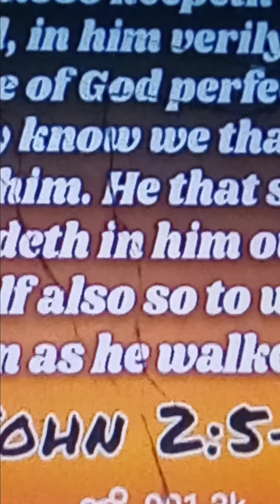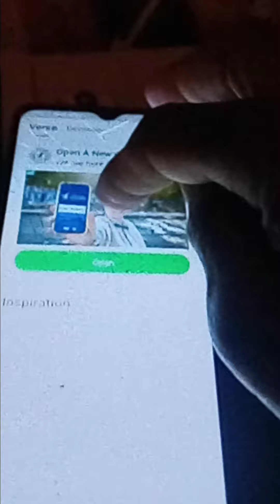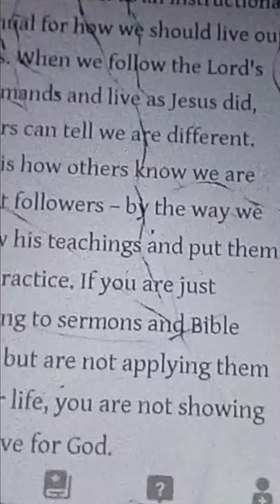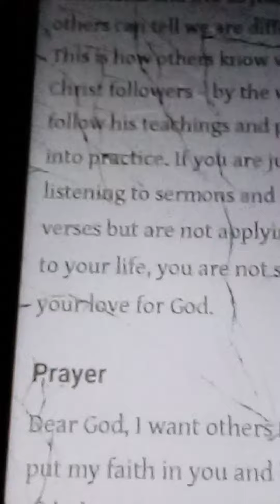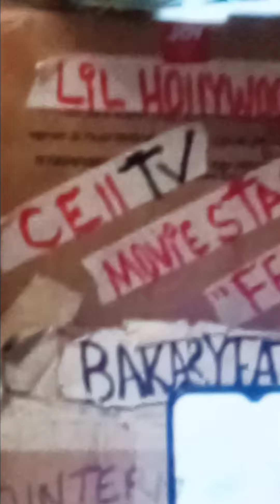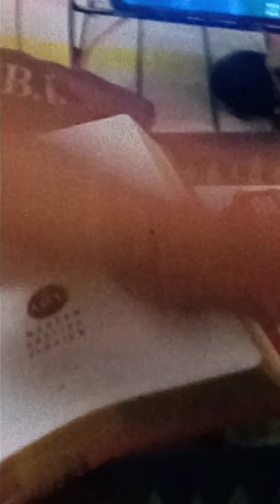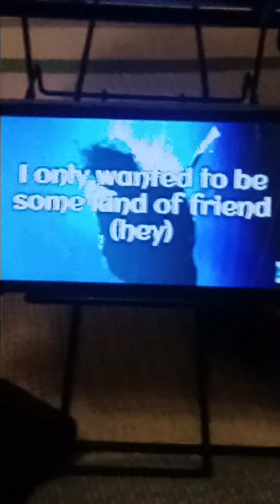music 🤳LORD TOUCH' "The Word"🙏⚡🔥 "NEVER MEANT TO CAUSE YOU PROBLEMS'🙉 "Purple Rain'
😇 you can tell by the size of my cross I'm big time into Jesus ☝🙏⚡🔥
Our main goal should be receiving Hollywood pay
Commission-Based Broadcasting could bring Millions Billions and Trillions
Mobile to Mobile Electronic Money transferring on a Global Scale I call this
🤳CellTV Movie Star "FEVER"
Sweeping the nation like a tsunami 🎬📽️🙈
A student of Mr. Robert Kiyosaki author of the famous book Richdad Poordad
🏧Mobile to Mobile Millionaires🏧 @legalskinnetworktv
Red Letters is God speaking
1 John 4:11
🙈Wait for it🤭😳🧐🤓
🙈🔥🙌😮just in case somebody's watching🙄 😂
@paidpic_ videosharingclub
🤳TIKTOKRAMNETWORKTV📺📲💳💸💰🏧 IG
PAID VIDEO SHARING CLUB NICHE EBIZ📽️
5 BILLION
PEOPLE FRANCHISINGp
$PAY-RAISE Paid Video Sharing Club
🏧DUPLICATED🏧
 HOLLYWOOD OPPORTUNITY
Make VIDEO TELEVISION  GROW RICH!👇💯
📺 bakaryfattycookingshow Gambia🇬🇲 West Africa
wealthyaffiliatekyle